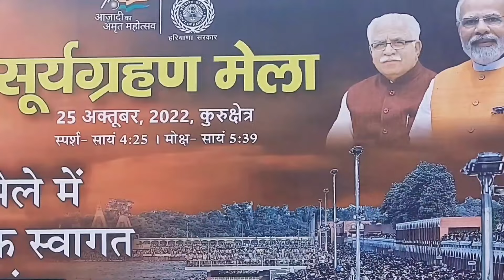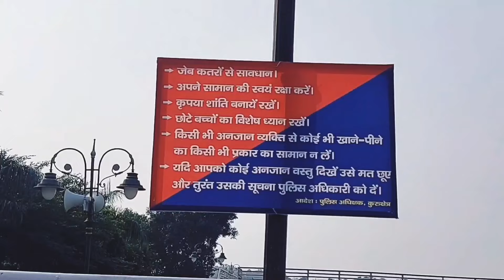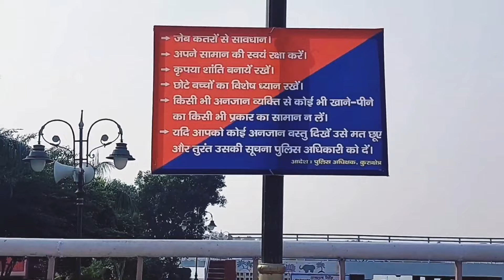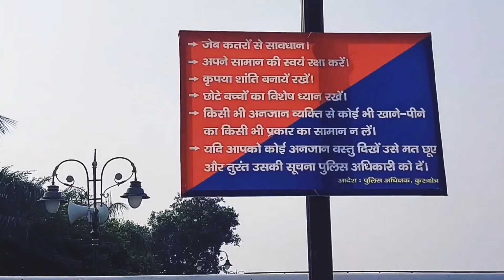Surya Garhan Mele ki Teyari 2022, Kurukshetra ।। सूर्य ग्रहण मेले की तैयारी, कुरुक्षेत्र 2022 ।।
25 October 2022 Surya Garhan Mele me ,sarovar me Dubki lga kr kijiye apne papo ka ant  ..Jai Surya Dev 🙏